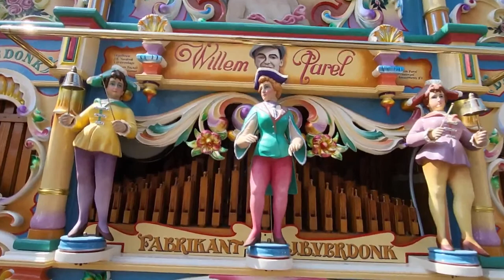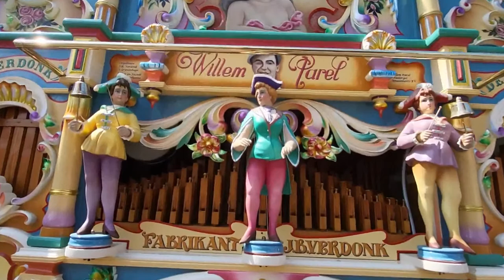Street Organs Willem Parel and Friends. Dutch Weekend. Funny Dutch Travels. To Relax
Relax, it's a looping video. Thanks in advance for the Visit.
20230520_120806  .
Pacific Rijswijk, A.J. Knopper, de Grote Cap, Willem Parel, Veronica